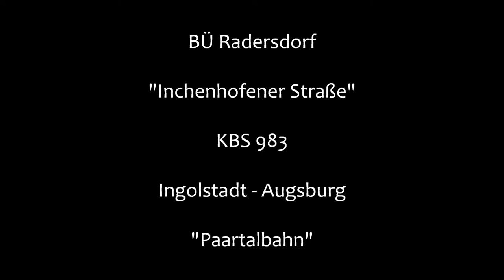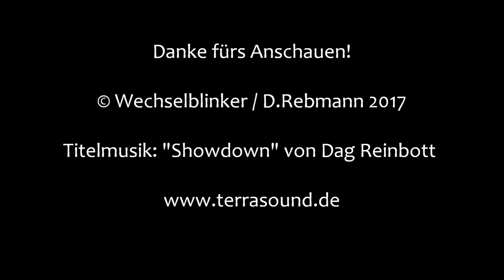Bahnübergang Radersdorf "Inchenhofener Straße"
Radersdorf liegt nördlich von Aichach direkt an der Paartalbahn, die hier sogar über einen Haltepunkt verfügt. Bedient wird die Strecke durch die Bayerische Regiobahn (BRB).

Direkt südlich des Haltepunkts kreuzt die Bahnstrecke die Inchenhofener Straße, so dass hier ein Bahnübergang notwendig ist.

Früher befand sich hier einmal ein Schrankenposten, der aber schon vor vielen Jahren abgerissen und durch eine (damals) normale Halbschrankenanlage mit großen Blinklichtern ersetzt wurde.

Wenn der Zug aus Richtung Ingolstadt anfährt, dauert der Schließvorgang etwas länger, da der Einschaltkontakt noch vor dem Haltepunkt liegt.

An diesem Tag hielt sich hier ein zäher Nebel, der in dieser Gegend auch wirklich hartnäckig sein kann. Als er sich ein paar Stunden später aufgelöst hatte, wurde es tatsächlich noch ein schöner Tag.